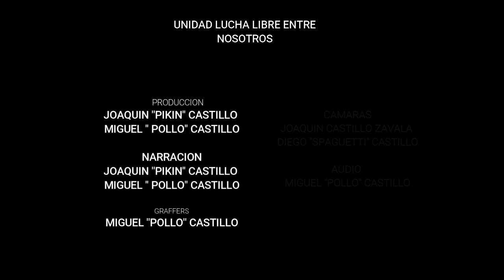PRIMER LUCHA DE NUEVOS TALENTOS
MEGALODON Y GRAVEDAD
VS
PEQUEÑO MARINO Y ESTRELLA 3000